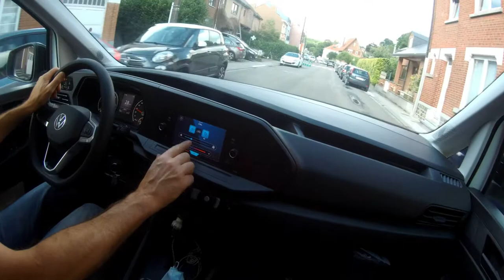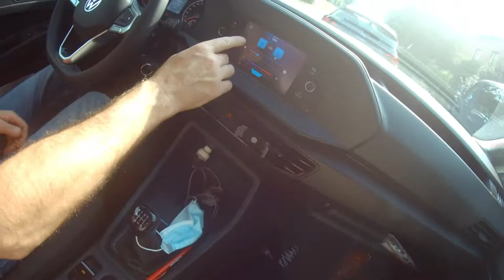Volkswagen Caddy 2021